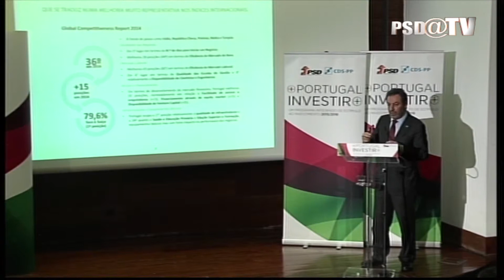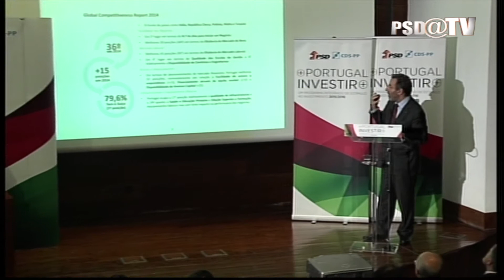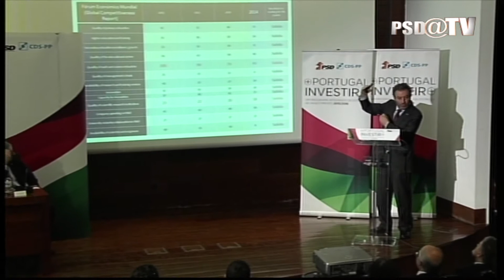Nuno Crato nas Jornadas "+ Portugal, Investir +"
O Ministro da Educação e Ciência, Nuno Crato, nas Jornadas conjuntas PSD CDS-PP, "+ Portugal, Investir +", em Portalegre. 26 fevereiro 2015.